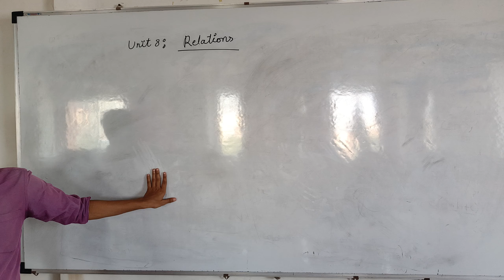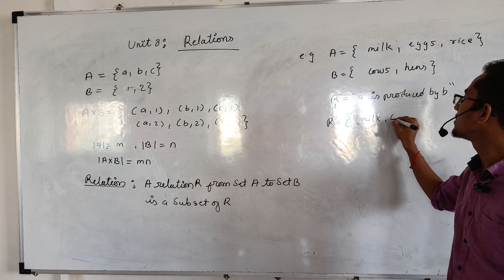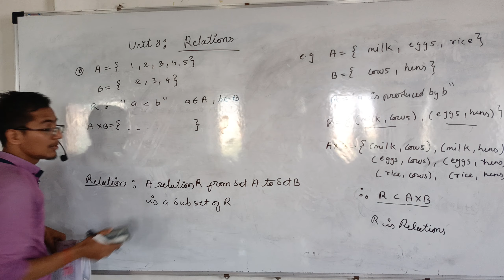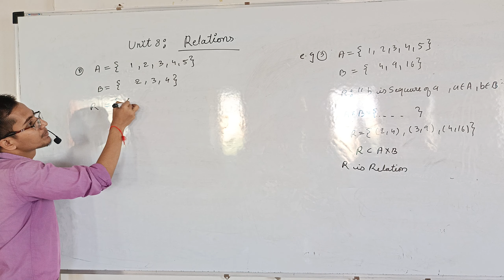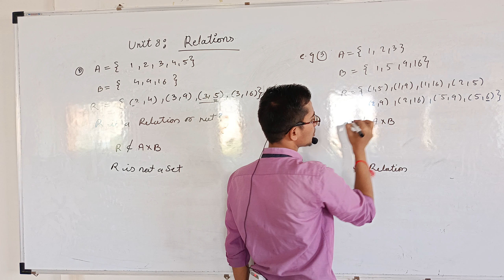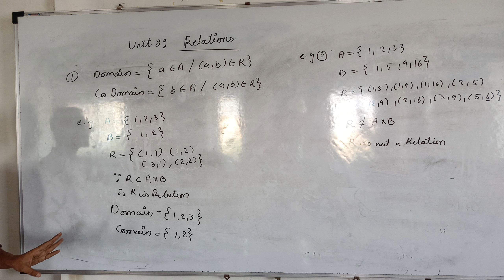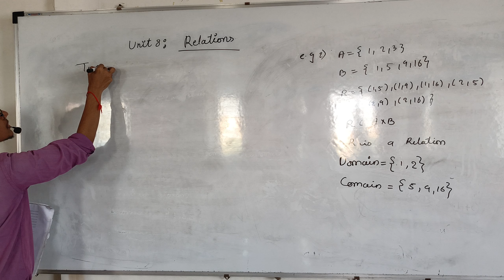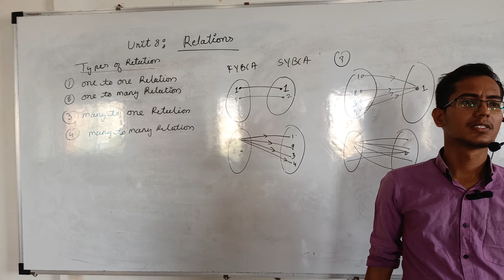Unit 8. Relations | Deeply explained with example | By Suraj Sir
Relations :- Relation is similar to function
Thumbnail created by :- @UneekZone
Keep supporting...